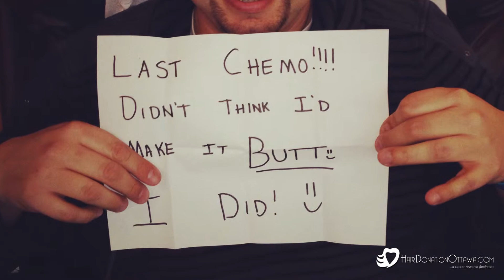Funding Oncolytic Virotherapy Research in Canada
David Stojdl from the CHEO Research Institute talks together with OHRI collaborator John Bell about the critical importance of investment to support our most promising oncolytic virotherapies as they begin to make the transition from pre-clinical models into patients. Some of this funding continues to be offered by local charity Hair Donation Ottawa, founded by Helene Hutchings.